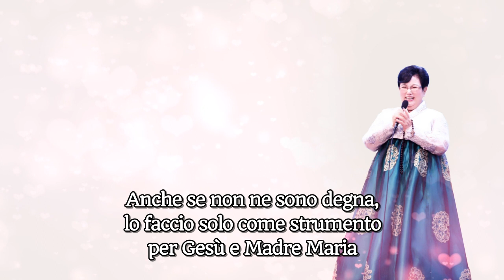(Italiano) Il Soffio d'Amore che soffia insieme a Gesù e Madre Maria